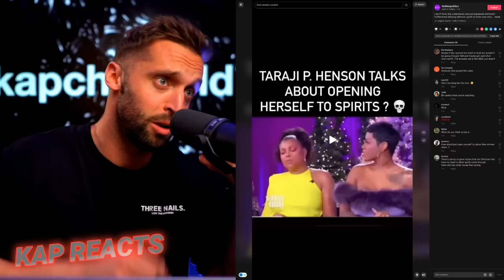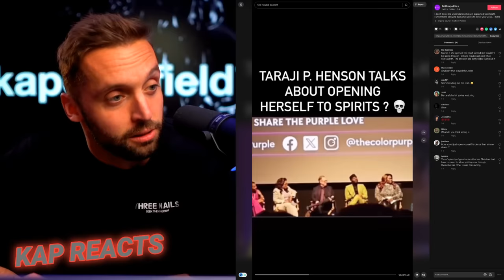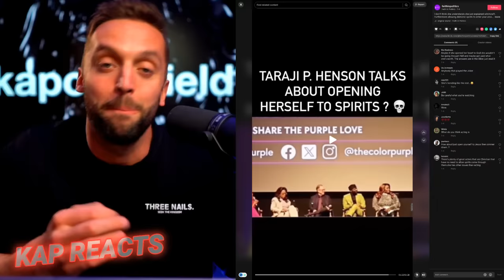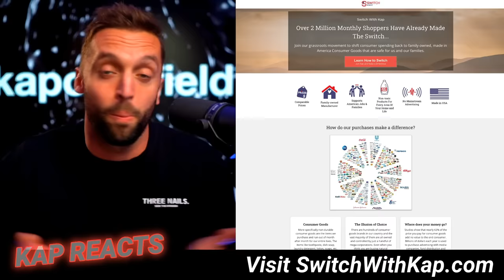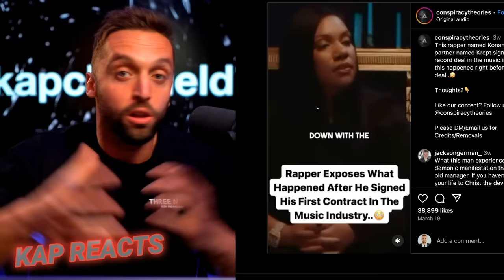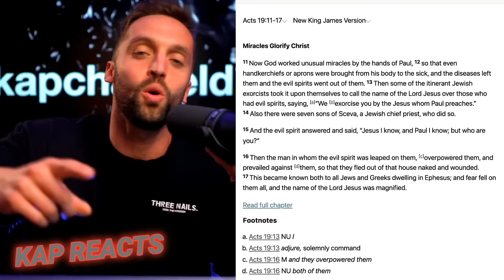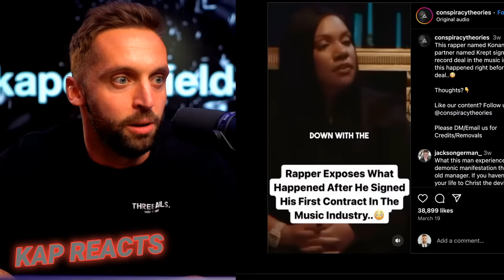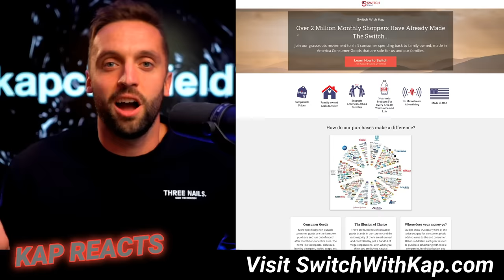Hollywood Actress Opens Herself Up To DEMONIC SPIRITS? | Kap Reacts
🛒 Want to join me in a grassroots movement to shift consumer spending to non-toxic, non-woke, made-in-America consumer goods?